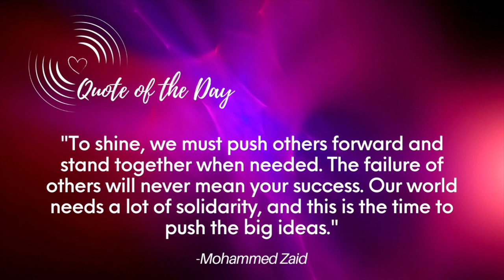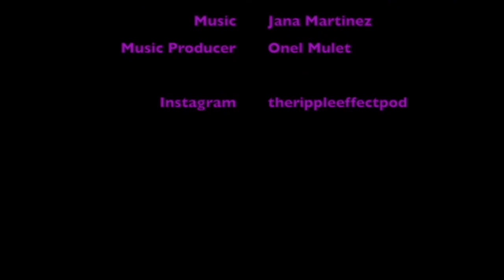The Ripple Effect Pod ~ Episode 25 ~ Pick Your 5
Most self development gurus say that we become the average of the 5 people closest to us.

Whether you believe that is the case or not, we believe that being surrounded by people we admire and/or people who motivate us to be a better person is very important.

As well as learning to let go of the people who drag us down or who have no aspirations or ambition for growth. When the people we must let go of are members of our family, is when it gets tricky, but it’s sometimes a necessary action in order for us to continue to grow.

In this episode we explore challenges and benefits of picking your 5.

Join us and leave your comments; we’d love to hear your thoughts on this topic.